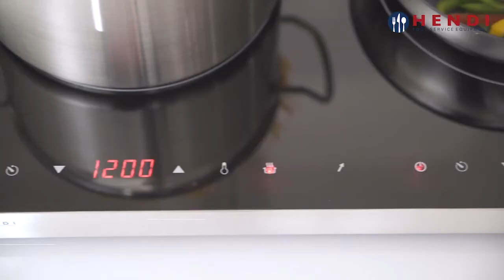van Hattem Horeca 239278, 239292 & 239285 HENDI